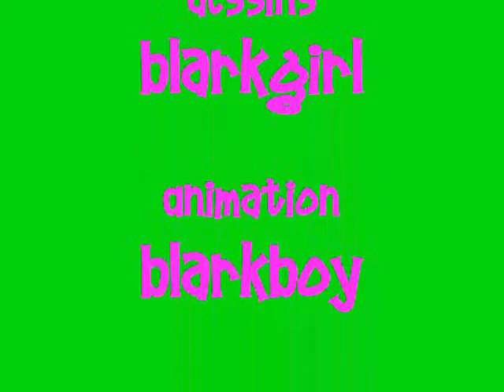Seizure dance :D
Attention les yeux ! On a concocté cette petite dance ridicule pour vos misérables neuneuils ! Mouhahahahaha ! ( PS : le chemin de chez Afflelou c'est la première à droite ) ! XD